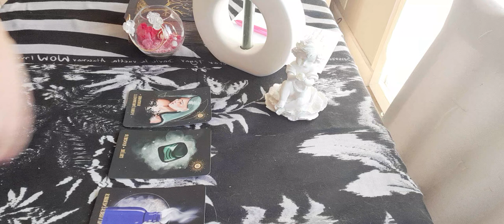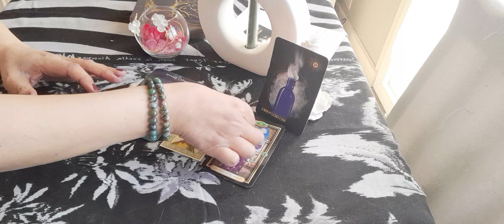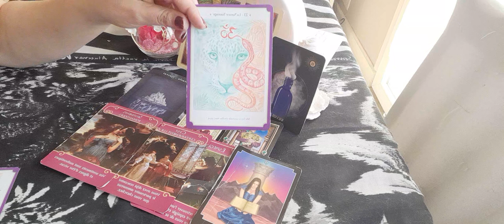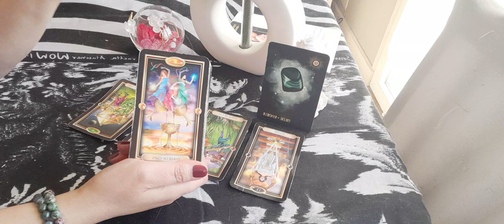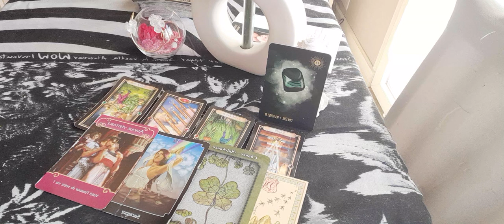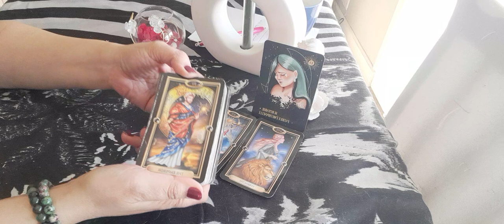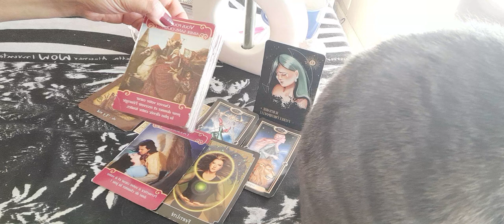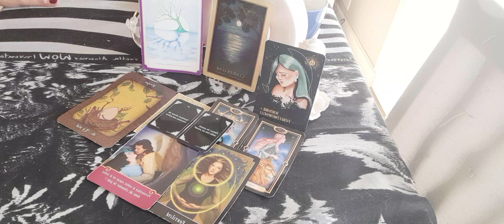message à entendre pour vous qui n'êtes pas au top.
bonjour 🤝
voici une guidance que j'ai été porté à vous transmettre, sachez qu'il n'y a pas de mauvais choix ,les 3 tirages peuvent vous parler. bonne lecture à vous.
choix 1, mauvaises énergies. 03:37.
choix 2 , colère/rancoeur. 19:09.
choix 3, surcharge/fatigue émotionnelle. 36:04.
merci de liker, partager, commenter et de vous abonner pour faire grandir la chaîne. vous pouvez me contacter via mon insta ma.elle1111 ou mon mail pour des guidances Privées. toutes mes guidances sont à 45 euros.
ton autre et toi.
ton autre, toi et la tierce.
guidance générale et complète.
mes oracles maison 🏡. maelle 1, 51 cartes. 20 💶
maelle 2, messages sans filtres. 15 💶.
pour ce faire, j'ai besoin des prénoms et dates de naissance des personnes concernées et de la question. guidance sous 24h. paiement via un lien PayPal sécurisé que je vous envoie.